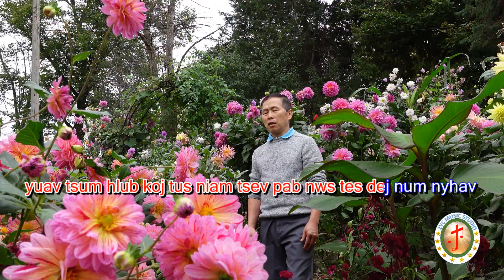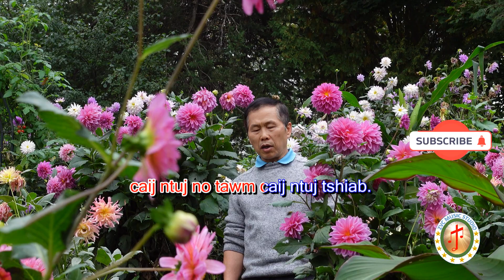Nkauj Ntseeg: D4z6, Tus Niamtsev Yog Koobhmoov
Zaj nkauj no yog sau los qhuas txog peb cov niam tsev uas khwv khwv thiab hlub tsev neeg.